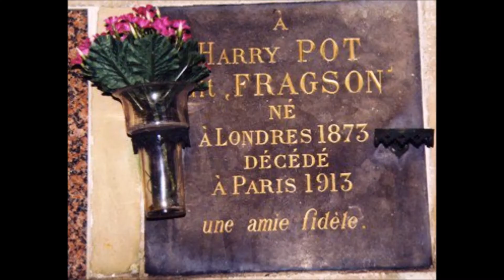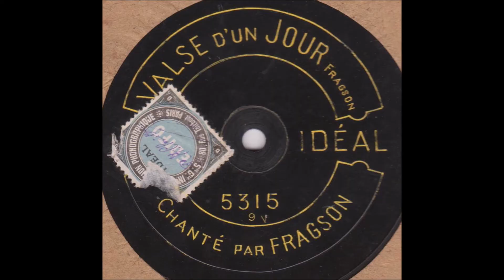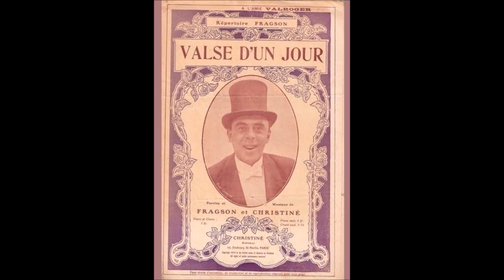Fragson " Valse d'un jour " 1912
Fragson " Valse d'un jour " de Fragson et Christiné
avec piano
Disque 90 tours Ideal saphir n°5315 en 1912